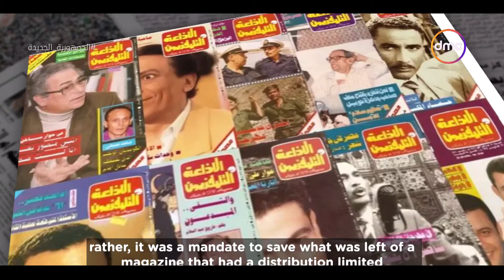ورقة وقلم - في مشهد سينمائي.. ياسر رزق في أولى لحظاته كرئيس تحرير "يتمتع بالذكاء الشديد والإنسانية"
ورقة وقلم - في مشهد سينمائي.. ياسر رزق في أولى لحظاته كرئيس تحرير لأول مرة "يتمتع بالذكاء الشديد والإنسانية"